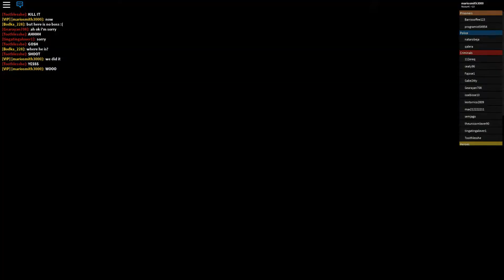Mad City: Volcano Boss!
I got the Heatseeker vehicle as a reward!